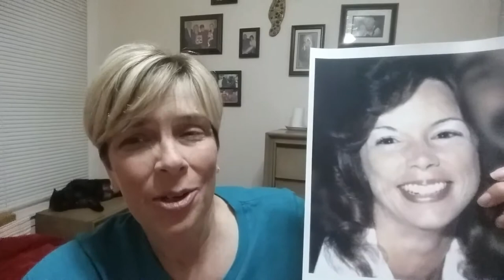Debbi Domingo's Channel -- Why I'm here.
I need your help to publicize the continuing search for the identity of the East Area Rapist/Golden State Killer!